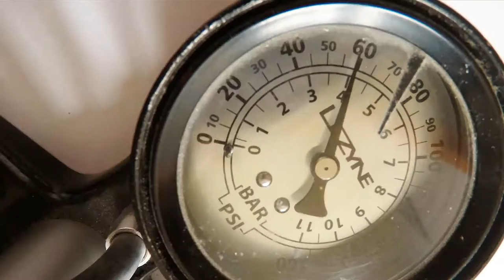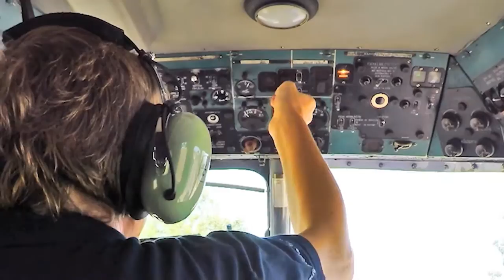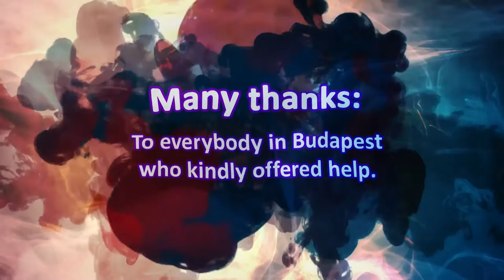Helicopter Lifts Unicyclist Onto Cement Truck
This guy sat on his unicycle and got strapped into a harness. He then got lifted by a helicopter which placed him on top of a cement mixer truck. He then began to ride his unicycle on top of it while it was spinning.

Hi and welcome to Daily Picks and Flicks – viral videos, funny pictures and odd news blog. We cover all the funny, interesting and strange stuff that is buzzing around the world. The weirder the better. Each day, we surf the web in an effort to find interesting, entertaining and unique videos, pictures and weird news stories. If you like what you find here, please recommend us to your friends. We already like you.

To license any of the videos shown on Daily Picks And Flicks, visit Jukin Media